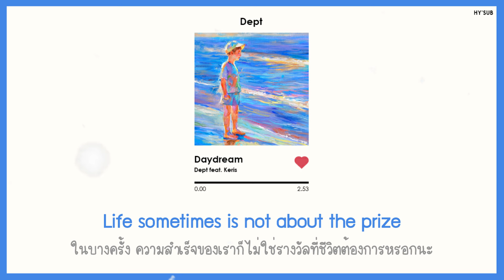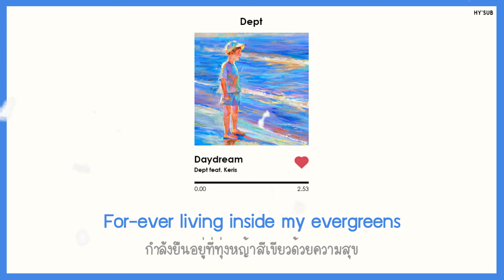[THAISUB] Dept (뎁트) Feat. Keris - Daydream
*คำแปลผิดยังไงขออภัยด้วยนะคะ สามารถติชมกันได้นะคะ เราพร้อมปรับปรุงค่ะ และขอความกรุณาไม่ขอเพลงหรือเม้นเพลงอื่นที่ไม่เกี่ยวกันนะคะ เพื่อให้เกียรติเพลงและเจ้าของเพลงค่ะ ยังไงก็ขอให้ชอบนะคะ*
Artist : Dept (뎁트) Feat. Keris
Song : Daydream
Album : Daydream
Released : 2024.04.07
Tag ; daydream thaisub , dept daydream thaisub , daydream dept thaisub , good night lyrics , dept daydream lyrics , daydream lyrics , dept lyrics
Lyrics

Sip of coffee
Sweet as homemade toffee
Sunlight cozy on my skin

Oh, the birds sing me a song
All my worries are gone
Old melodies are easing me
As I sing along

Ooh, play the keys
Sweetly in my daydream
My youth
For-ever living inside my evergreens
Ooh, the breeze
Gently takes all my blues away
I know I’ll be okay

Reaching high to the sky above
But you know
Life sometimes is not about the prize

Oh, if you care, come tag along
On my journey to become strong
New melodies are easing me

The perfect days won’t last
But I know that
Won’t ever stop me from all the singing